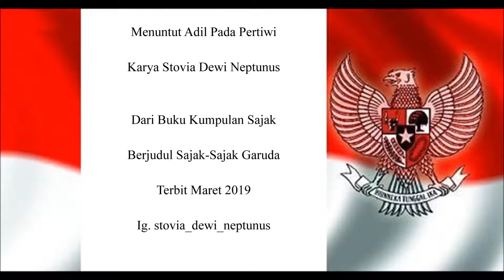Menuntut Adil Pada Pertiwi